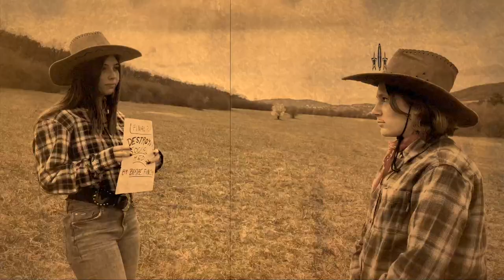Five Star Cowboy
Dana Sladká, Rozina Vasváry, Melanie Muscionico, Mary Rucker, Madeleine Mahuas, Hungary